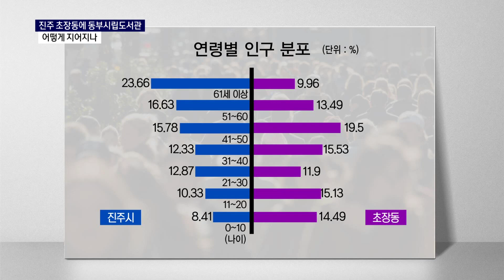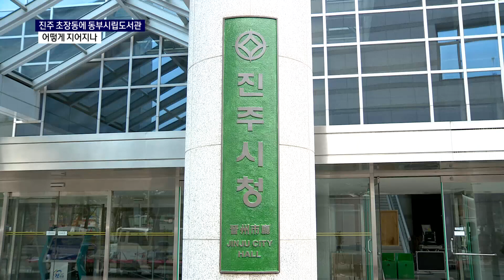진주 동부시립도서관 건립..어떻게 지어지나